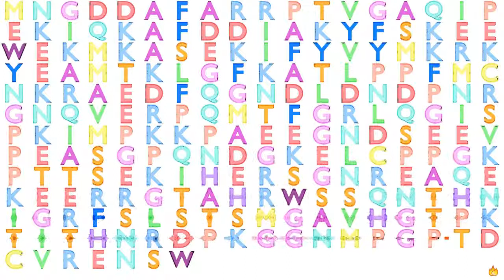Gene Music Using Protein Sequence of SSX2 "SYNOVIAL SARCOMA, X BREAKPOINT 2"